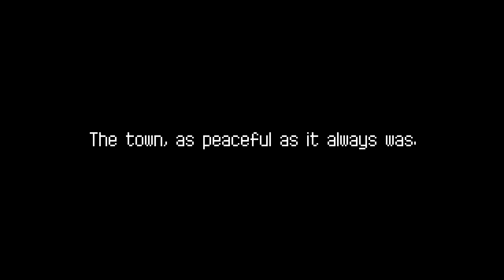For Your Consideration - Dungreed PC Gameplay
For Your Consideration is a series that brings you gameplay videos
of a diverse selection of video games so you can see how the
game plays without opinions getting in the way.

On this episode i play Dungreed on pc.